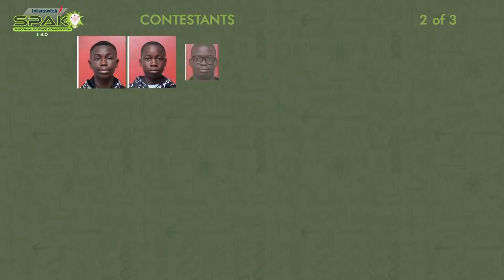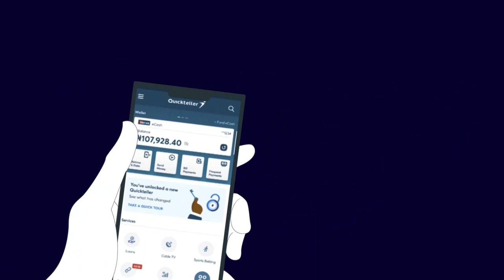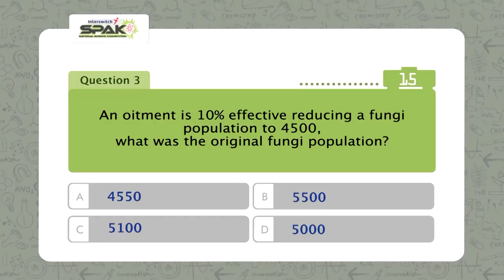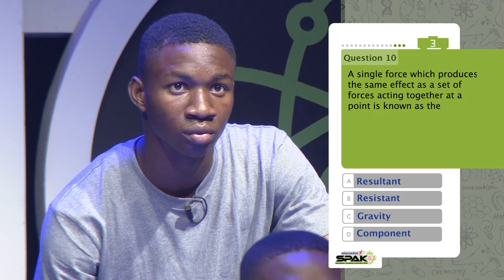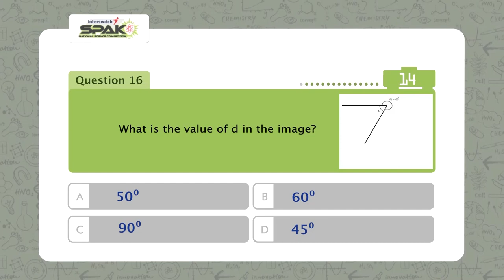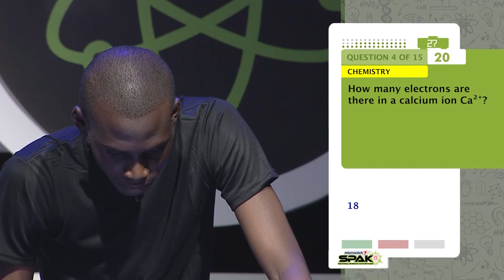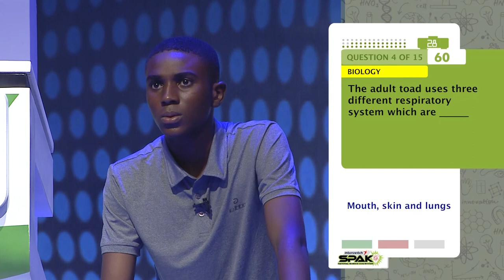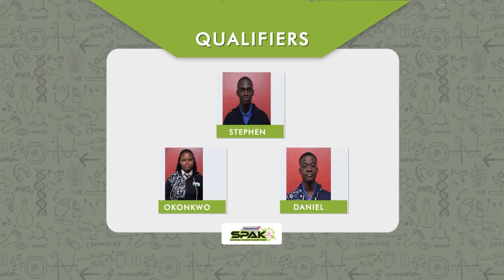InterswitchSPAK 4.0 Episode 4